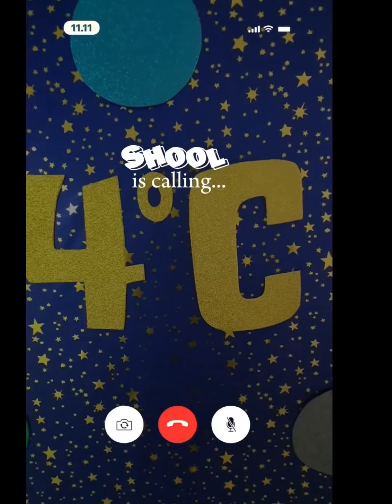Bienvenidos/as. Primer día de clases. Vuelta al cole. Back to school. Curso 2024/2025.